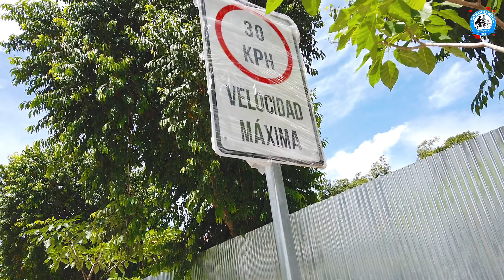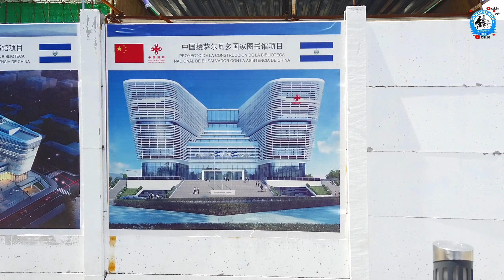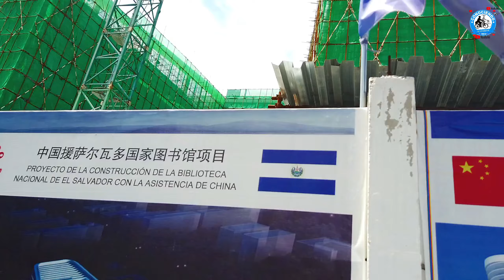AVANCES DE TRABAJOS EN CENTRO HISTÓRICO DE SAN SALVADOR. Y NUEVA BIBLIOTECA NACIONAL.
donaciones al canal.

hoy iniciamos nuestro video desde la calle arce mostrando los trabajos de cableado subterráneo para seguir en la avenidad España, donde ya falta poco para que este finalizada la obra con aceras nuevas y calles nuevas.
también el avance en la nueva biblioteca nacional BINAES donde ya falta poco para que este finalizada al 100% esta importante obra para el centro histórico de San Salvador.
seguimos con los trabajos en la primera calle oriente donde finalizamos nuestro video.
Javier Galdamez